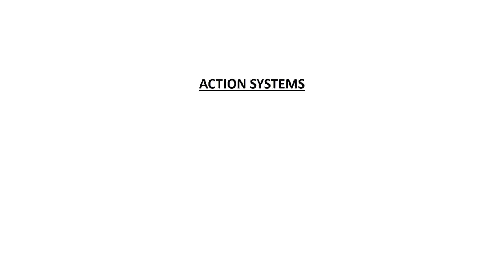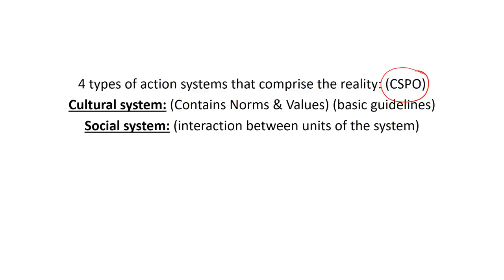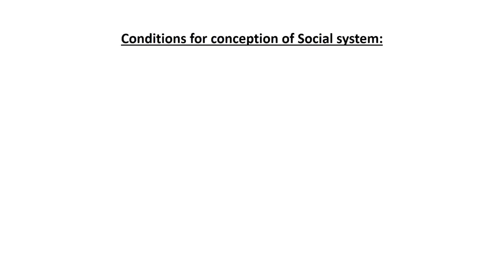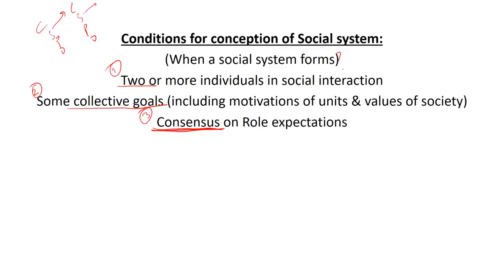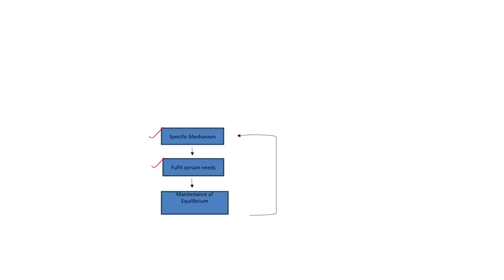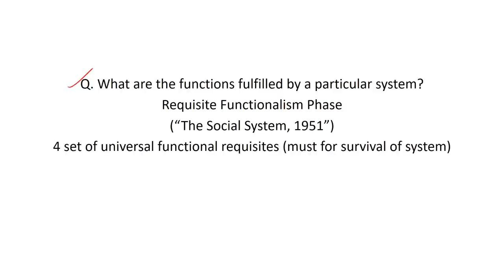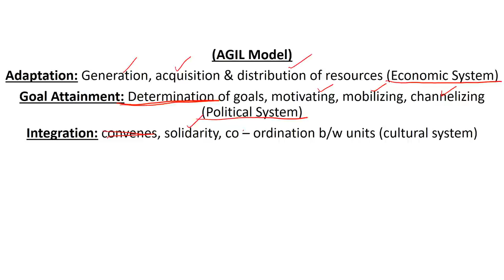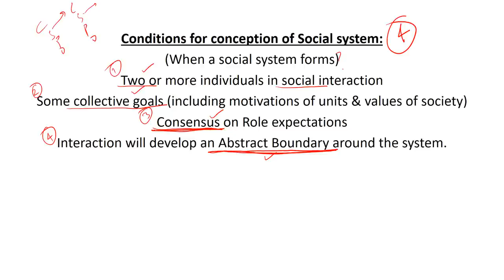Sociology for UPSC : TALCOTT PARSONS- Social System - Lecture 78